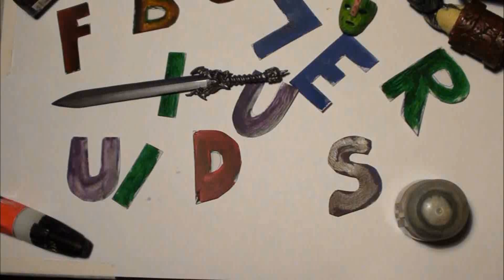Figure Builds - Carnage Custom Figure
Here's another custom figure I made and it's Venom's boy, Carnage!

I made this figure by combining Marvel Select's Venom and Marvel Legends' Carnage. I also gave him double jointed elbows and knees.